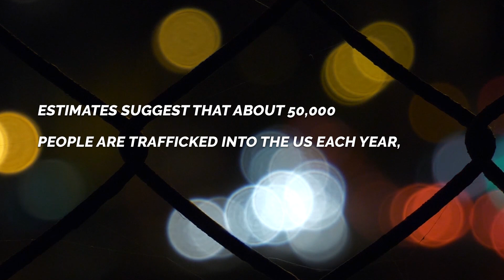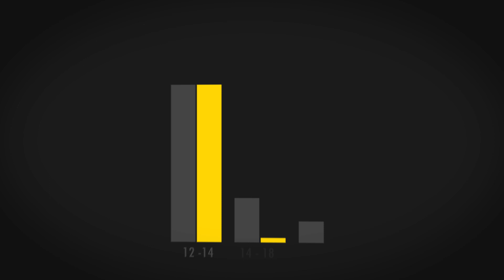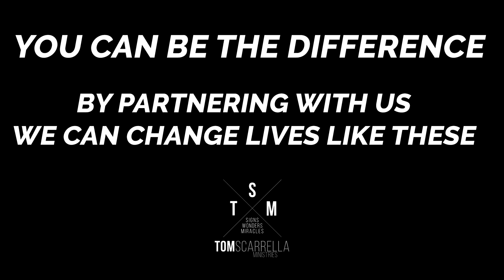Human Trafficking Ministry Outreach and Restoration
Tom & Susie Scarrella have as a part of their ministry a missions outreach called Operation:MERCY and in that missions arm of their ministry, they do crusades, church planting, Revival House - Orphanage, and also rescuing young children from human trafficking both in the USA and abroad. This horrible crime that is committed daily on children globally has prompted TSM to do something in helping rescuing these young children and restoring them to their families and also introducing them to healing through the power of God.

This is our VIDEO ON DEMAND Bible School